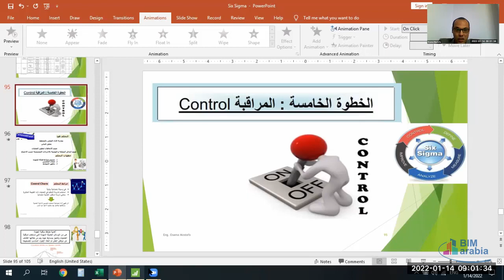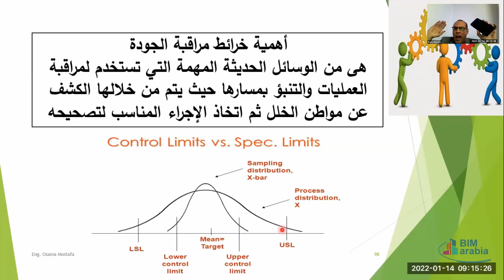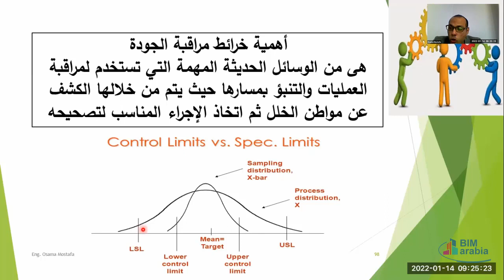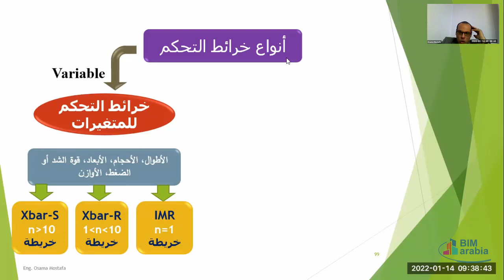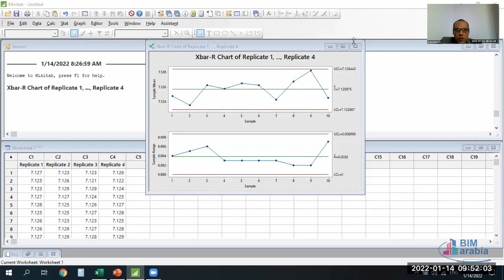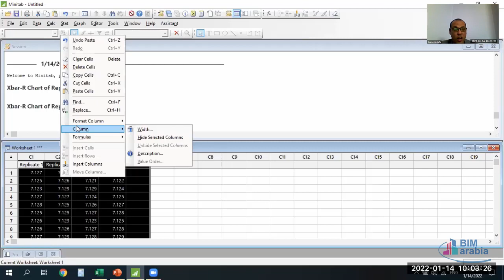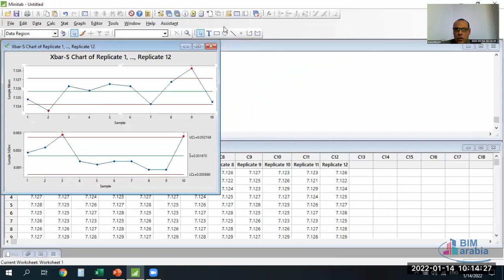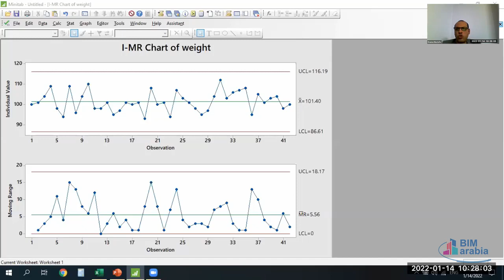Six Sigma lec11